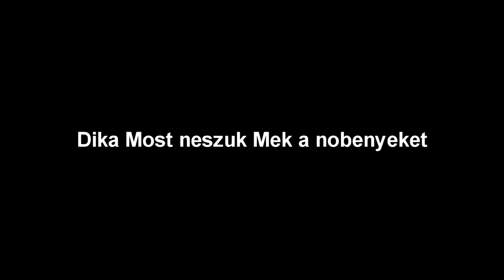Ahmed és a titokzatos lény